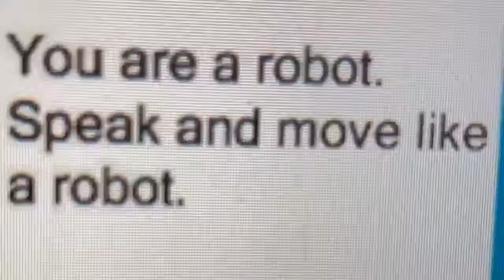Genetic Freaks Humans Being Card Game Duo Competition Round 1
2018 Humans Being Card Game Duo Competition
Genetic Freaks
Round 1